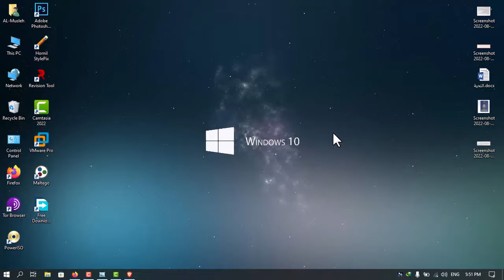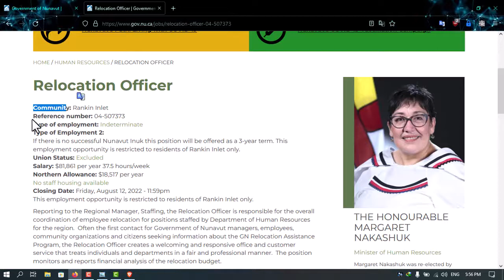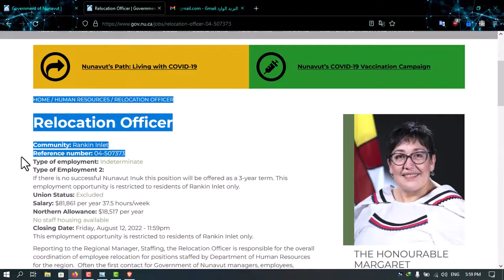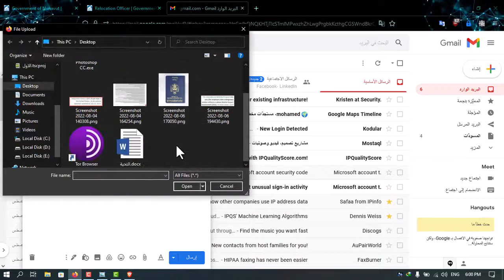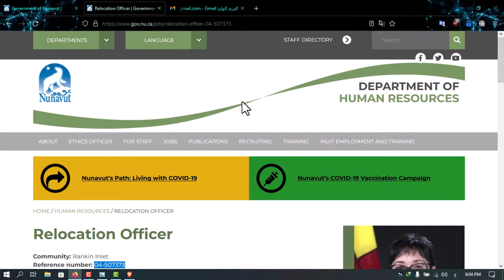مقاطعة كندية تطلب الاف المهاجرين| نانوفوت | بدن حساب بنكي | بدون لغة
في الفيديو نشرح طريقة التقديم الى مقاطعة نانوفوت للعمل عن طريق الموقع الرسمي لنانوفوت طريقة التقديم شهلة جدا ولا تحتاج الى اي عناء التقديم يكون عن طريق الايميل

طرقة كتابة كفر لتر ( cover letter ) جذاب

رابط الموقع الحكومي للمقاطعة (نانوفوت)
كلمات_مفتاحية
الهجرة الى كندا من السودان,
الهجرة الى كندا خلال اسبوعين,
الهجرة الى كندا من العراق,
الهجرة الى كندا مع العائلة,
الهجرة الى كندا يوتيوب,
الهجرة الى يوكون كندا,
الهجرة الى كندا اقليم يوكون,
الهجرة الى كندا بدون لغة بدون نقاط وبدون حساب بنك
نانوفوت,
نونافوت كندا

nunavut,
nunavut immigration,
nunavut immigration 2022,
baguntundi nunavut,
pond inlet nunavut,
alert nunavut canada,
carrefour nunavut,
iqaluit nunavut,
life in nunavut,
rankin inlet nunavut,
alert nunavut,
nunavut canada,